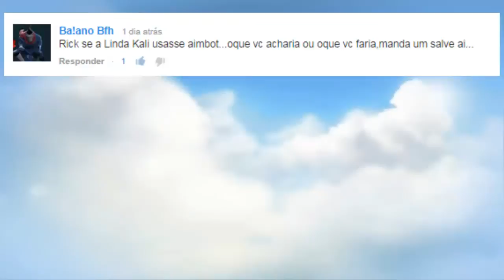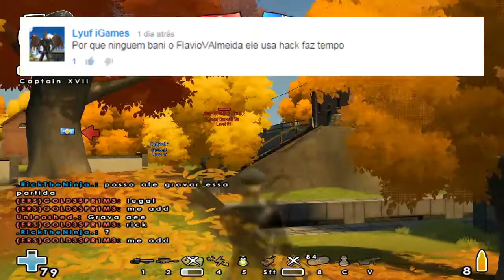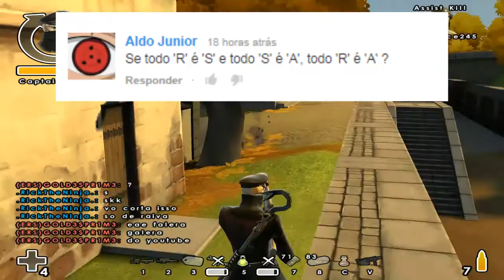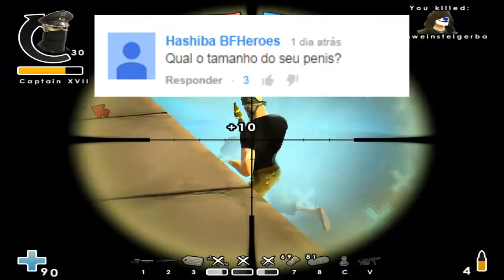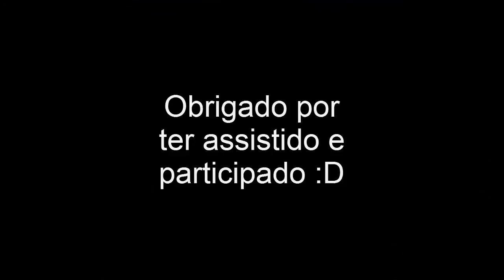Respostas!!!!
Dps de muitas tentativas consegui upar esse video... bom a kali nao pode participar pq ela estava com dor de garganta nao podia falar mt...